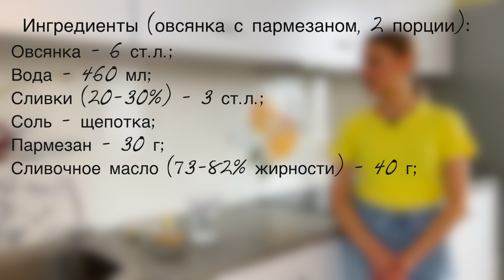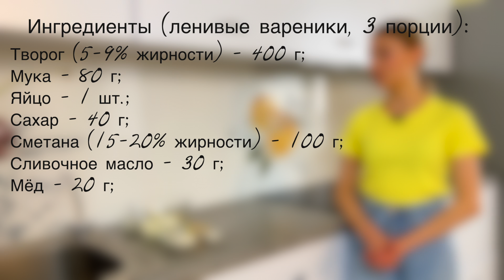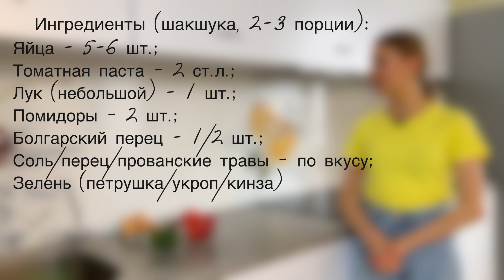7 простых ЗАВТРАКОВ на неделю! Быстрые, полезные, вкусные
7 простых ЗАВТРАКОВ на неделю! Быстрые, полезные, вкусные

Ингредиенты:
🔻Авокадо тост (2 порции):
✔️Хлеб (тостовый, желательно цельнозерновой) - 2 шт.;
✔️Сливочный сыр;
✔️Руккола;
✔️Соль/перец/прованские травы - по вкусу;

🔻Овсянка с пармезаном (2 порции):
✔️Овсянка (быстрого/длительного приготовления) - 6 ст.л.;
✔️Вода - 460 мл;
✔️Сливки (жирность 20-30%) - 3 ст.л.;
✔️Сливочное масло (73-82% жирности) - 40 г;
▪️Дополнительно:
✔️Пармезан, кедровые орешки - для посыпки;

🔻Ленивые вареники (3 порции):
▪️Ленивые вареники:
✔️Творог (5-9% жирности) - 400 г;
▪️Сметанный соус:
✔️Сметана (15-20% жирности) - 100 г;
✔️Мёд - 20 г;
✔️Сливочное масло - 30 г;
▪️Дополнительно:
✔️Ягоды/миндальные лепестки/кокосовая стружка - для украшения;

🔻Шакшука (2-3 порции):
✔️Лук (небольшой) - 1 шт.;
✔️Помидоры - 2 шт.;
✔️Болгарский перец - 1/2 шт.;
✔️Зелень (петрушка/укроп/кинза) ▪️Дополнительно:
✔️Хлеб - для подачи;

🔻Гранола с йогуртом и семенами чиа (3-4 порции):
✔️Йогурт (у меня кокосовый);
✔️Семена чиа - 3 ст.л.;
✔️Орехи (любые) - 150 г;
✔️Изюм - 80 г;
✔️Овсянка - 200 г;
✔️Мёд - 30 г;
✔️Кокосовое масло - 30 г;
▪️Дополнительно:
✔️Фрукты/ягоды - по желанию;

🔻Французский омлет из 3х яиц (1 порция);
✔️Яйца - 3 шт.;
✔️Пармезан (твёрдый сыр) - по желанию;
▪️Дополнительно:
✔️Авокадо/болгарский перец/черри/др.овощи;

🔻Панкейки (3 порции):
✔️Растительное масло (без запаха) - 2 ст.л.;
▪️Дополнительно:
✔️Ягоды/коксовая стружка/миндальные лепестки/орехи/мёд/арахисовая паста - для украшения;

⏰Тайм-коды:
0:00 Что сегодня готовим
0:43 Авокадо тост
3:02 Овсянка с пармезаном
4:40 Ленивые вареники
7:39 Шакшука
10:15 Гранола
12:22 Французский омлет
13:57 Панкейки
15:52 Конец

Все рецепты проверенные мною не один раз, поэтому вас ждёт отличный результат после приготовления!